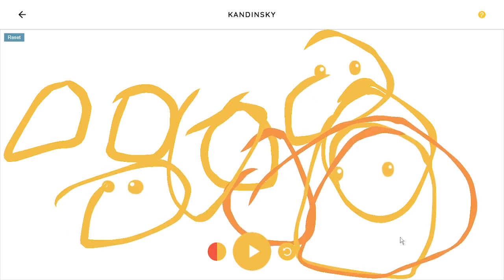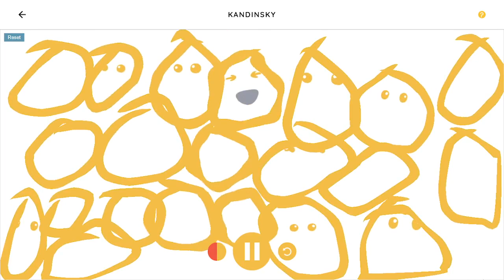Chrome Music Lab Kandinsky Game